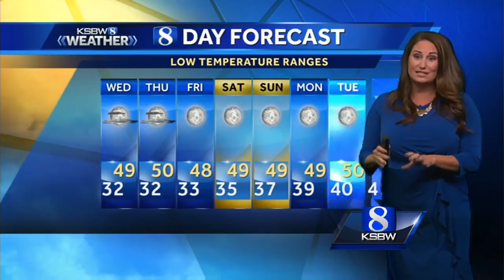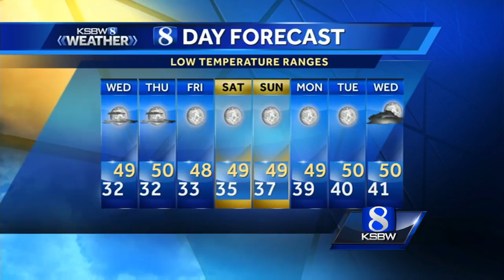Tuesday p.m KSBW Weather Forecast 12.12.17